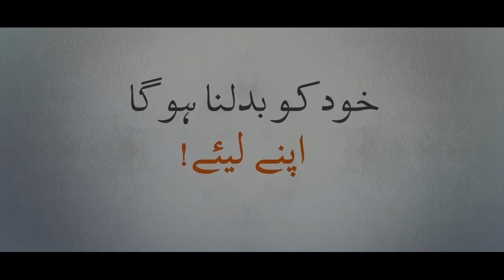Changing Perception - Healthcare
"Overthinking leads to problems that don't even exist in the first place".
Presenting you "Changing Perception".
A short film based on the concept of how our thinking and perception hinder our mental and physical health.